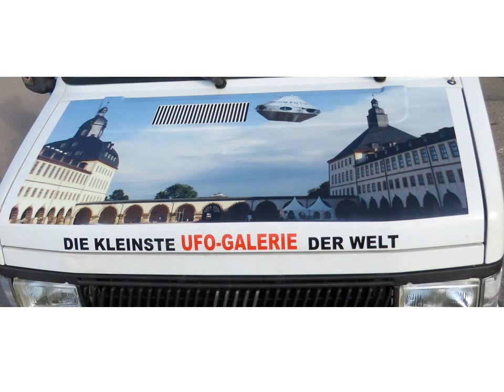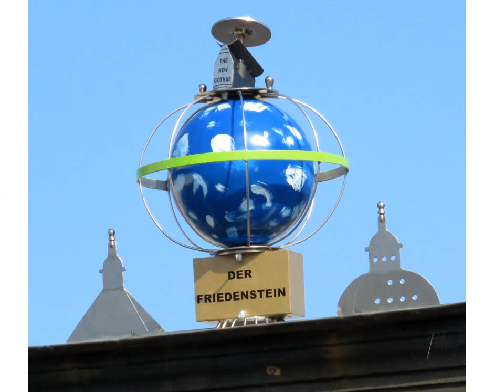zeucuk_ufo jo gegen krieg 20150902 1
Appell für den Frieden und gegen den Krieg auf Schloss Friedenstein am Weltfriedenstag 2015 - Ufo-Jo = Joachim Östreich